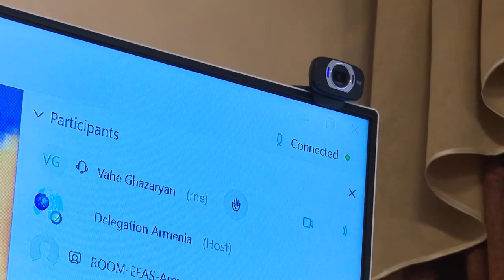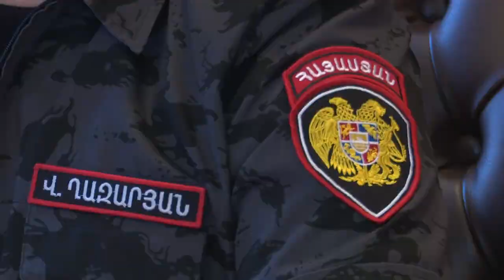Վահե Ղազարյանը տեսակապով զրույց է ունեցել ՀՀ ում ԵՄ դեսպանի հետ